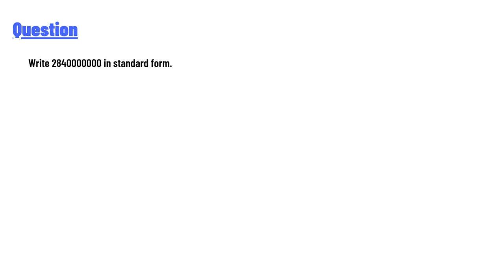Write 2840000000 in standard form.